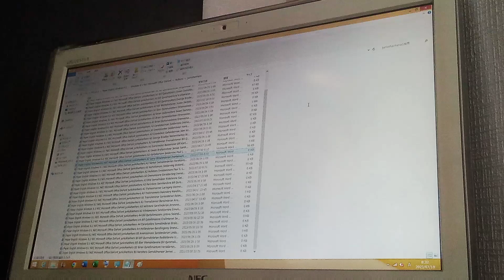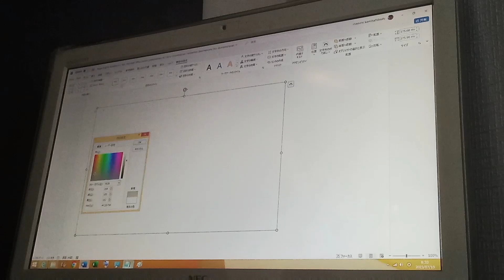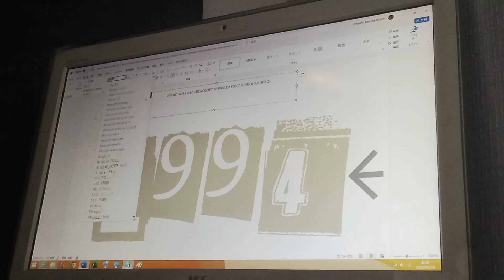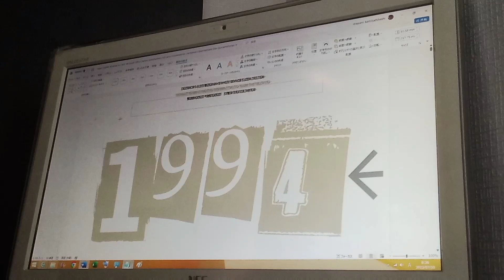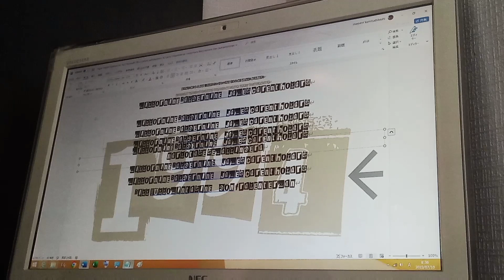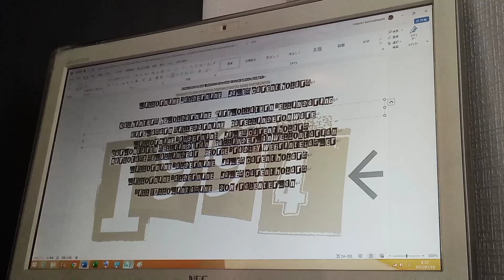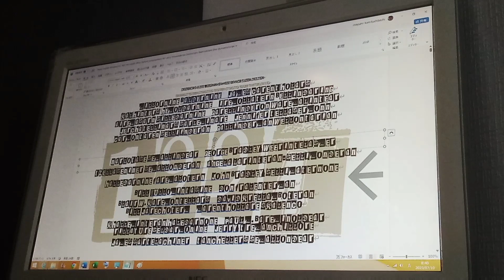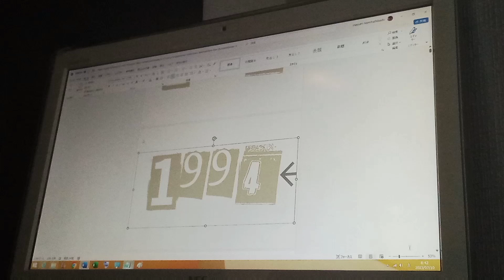NEC Microsoft Office junkohanhero A3 Larry Omellanderian (1994, A Intallomers of) Part 1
A3

Classing Cralisenonear Crillengars Crill Carlisanner:
Paul Lee Sallimondear

Windows 8.1 NEC Microsoft Office DaFont junkohanhero English